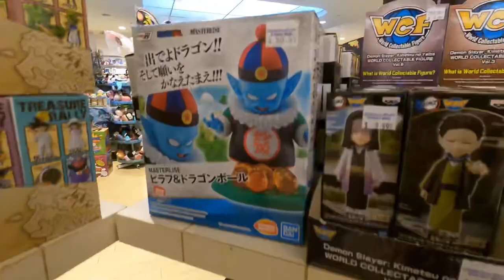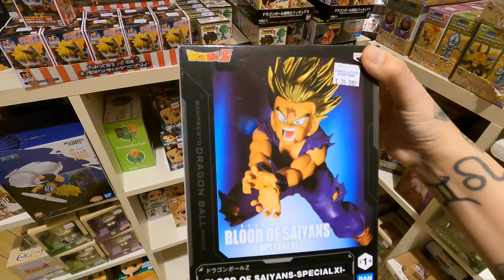EPISODE 5 WE TRIED JOLLIBEE … BAD IDEA